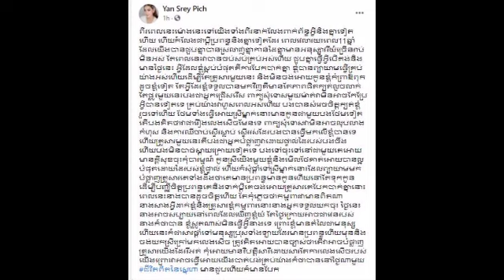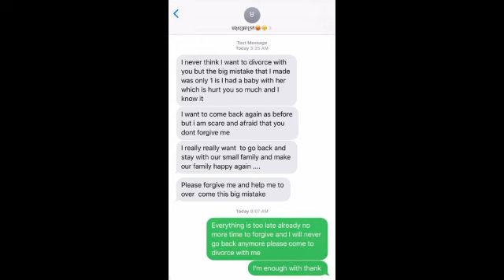ទាំងស្អាត ទាំងចរិតល្អ ក្រោយស្រលាញ់គ្នា១១ឆ្នាំ ស្រីពេជ្រ ត្រូវប្តីក្បត់ មានកូនជាមួយអ្នកផ្សេង ពេលនេះ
ទាំងស្អាត ទាំងចរិតល្អ ក្រោយស្រលាញ់គ្នា១១ឆ្នាំ ស្រីពេជ្រ ត្រូវប្តីក្បត់ មានកូនជាមួយអ្នកផ្សេង ពេលនេះ Beautiful and good character, after 11 years of love, Srey Pich was betrayed by her husband and has a child with someone else now.